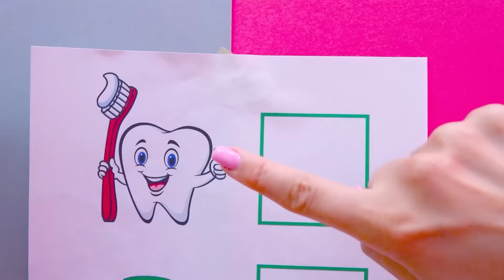Vlad và Niki học các quy tắc an toàn và hành vi tốt cho trẻ em